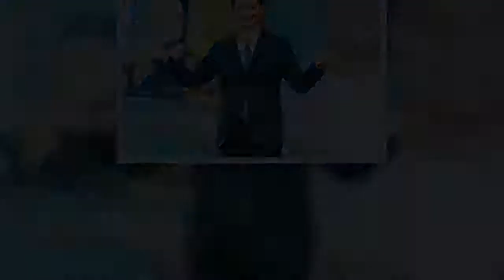61歲徐乃麟（乃哥）拓展事業版圖，進軍即食品市場，推出「輸不起拌麵」，13日舉辦上市記者會，20多位圈內好友到場力挺，兒子徐新洋也帶著俄羅斯女友宋蕊安（Soa）一同為老爸站台，被問到有沒有向已在拌麵市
61歲徐乃麟（乃哥）拓展事業版圖，進軍即食品市場，推出「輸不起拌麵」，13日舉辦上市記者會，20多位圈內好友到場力挺，兒子徐新洋也帶著俄羅斯女友宋蕊安（Soa）一同為老爸站台，被問到有沒有向已在拌麵市場佔有一
61歲徐乃麟（乃哥）拓展事業版圖，進軍即食品市場，推出「輸不起拌麵」，13日舉辦上市記者會，20多位圈內好友到場力挺，兒子徐新洋也帶著俄羅斯女友宋蕊安（Soa）一同為老爸站台，被問到有沒有向已在拌麵市場佔有一